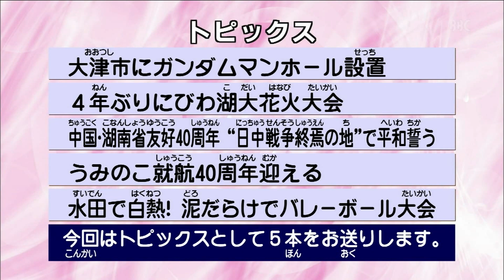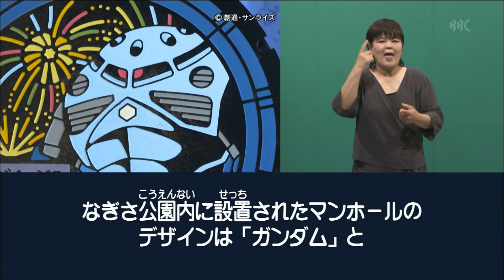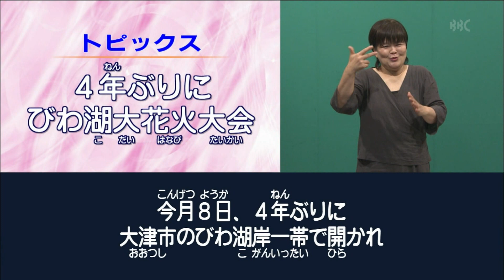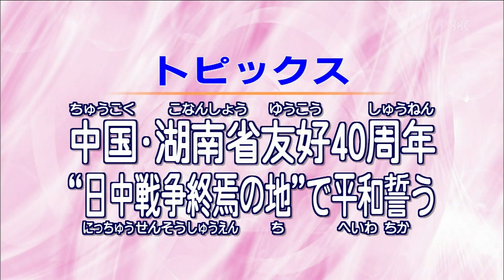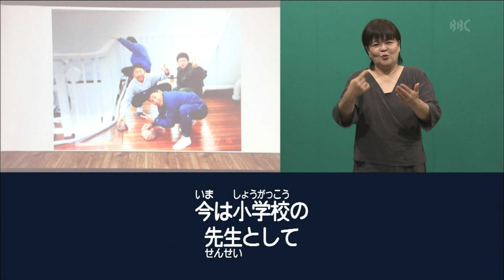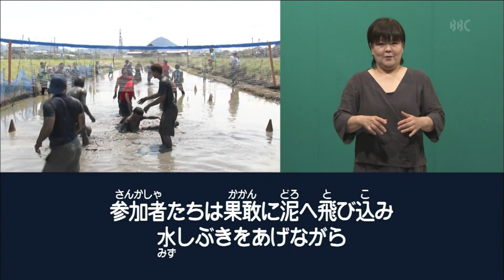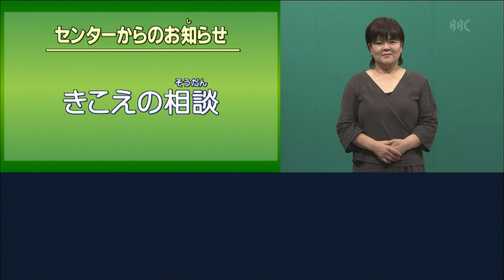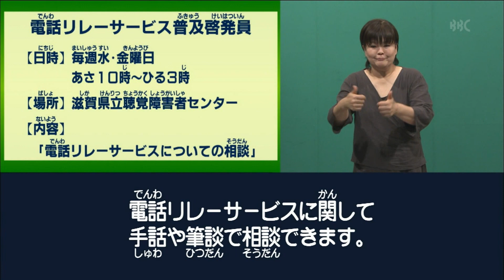滋賀県に関する情報を手話でお伝えする「手話タイムプラスワン」（2023年8月25日（金）放送）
トピックス
・大津市にガンダムマンホール設置
・４年ぶりにびわ湖大花火大会
・中国・湖南省友好４０周年”日中戦争終焉の地”で平和誓う
・うみのこ就航４０周年迎える
・水田で白熱！泥だらけでバレーボール大会